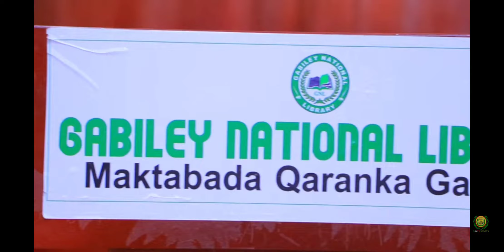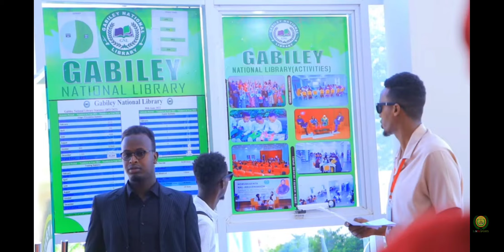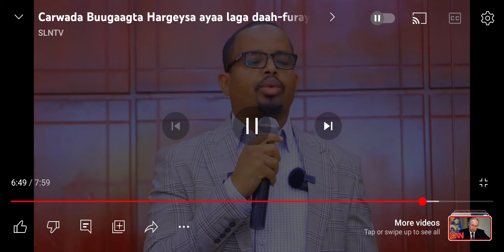Hargeisa Bookfair laga Daahfuray Gabilay Library lagu Martiqaaday Sanadkii 3aad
# Somaliland Hargeisa Bookfair 2023